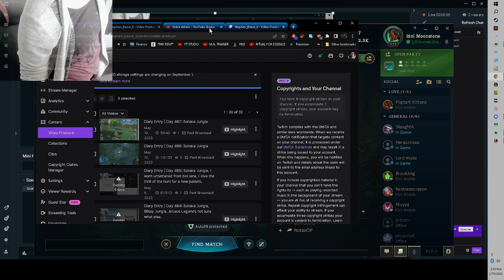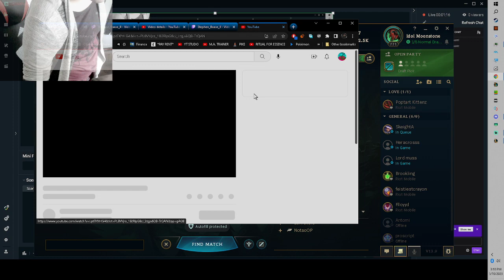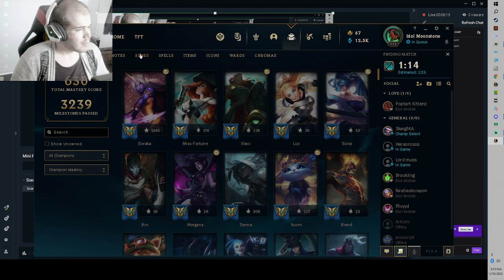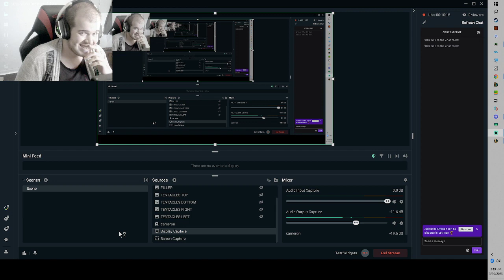Diary Entry | Day 487: geez my stream keeps restarting heh